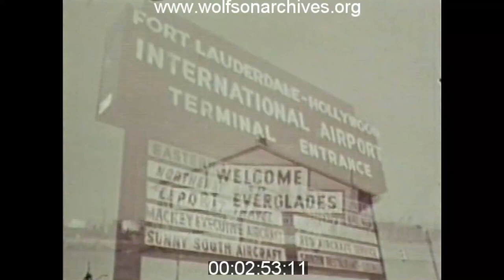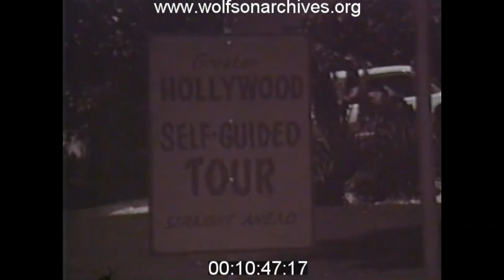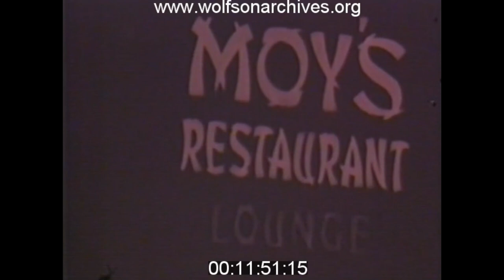"Holiday By the Sea"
"Holiday By the Sea" focuses on Hollywood, Florida, emphasizing the city's relaxed "sans souci" in contrast to "bustling" Miami Beach, "where everyting is swingin'."

"Something I find attractive here -- it's quiet. Quiet, wonderful quiet," says narrator Arthur Godfrey. "Hollywood has a tropically restful atmosphere that's unique along the Florida Gold Coast."

Godfrey, a major TV star of the 1950s, was most popular in the mid-1950s, when he hosted two CBS-TV weekly series and a daily, ninety-minute mid-morning television show.

Best-selling author Jim Bishop also contributes narration to "Holiday By The Sea." Introduced as a left-handed golfer, Bishop was a New York City journalist whose newspaper column landed him on president Richard Nixon's "enemies list." He wrote a number of bestselling books, including "The Day Lincoln Was Shot," "The Day Christ Died," "The Day Kennedy Was Shot" and "FDR's Last Year: April 1944 – April 1945."

This video is derived from film in the Wolfson Archives' Collection. Accession number WC00740.